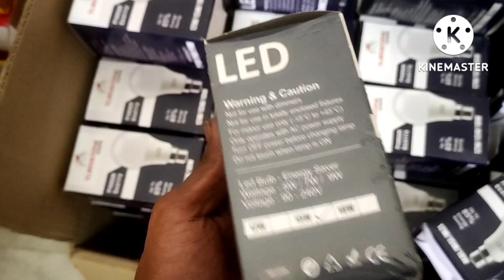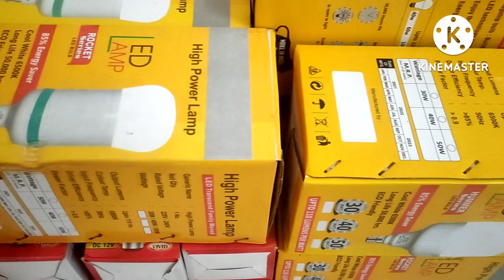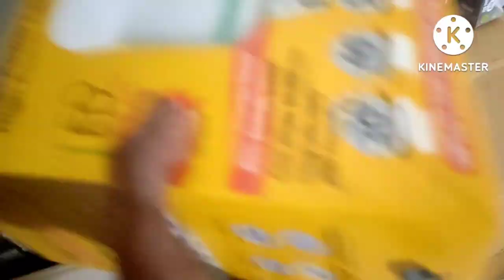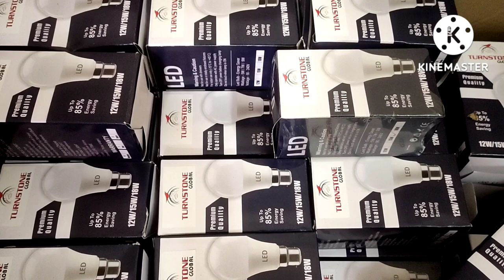LED light wholesale market.LED light raw materials.50 Watt LED light.Alpha dob 9watt Raw materials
number 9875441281.  Company name- SANGHATI LED LIGHT.     Om Tower, Suit - F 1, 36C, B.T.Road, Baranagar,  Kolkata- 700002,  (Infront Of Rabindrabharati University), Between Chiriyamore To Sinthi More. Bus Rout Howrah - Baracpore, 78, 78/1, 234, 214,  from Esplanade, 230 from Sealdah, S9A from Ballygaunge, 222 from Behala. (Bus Stop Rabindrabharati University).
 72 Girish Park North kolkata.700006. West Bengal. ]  [15/07, 11:35 am] SANGHATI  LED : 12w ac dc bulb round driver 4hour Backup
Rs190
7w  Alfa Rs20
9watt Alfa Rs24
12watt alfa Rs30
15watt Alfa Rs35
18watt Alfa Rs40
20watt Alfa Rs45
30watt Alfa Rs60
40watt Alfa Rs70
50watt Alfa Rs75
35watt Alfa Dhoom Rs95/
45watt Alfa Dhoom Rs115/
30w-Alfa Round -Rs70
40w-Alfa Round-Rs80
50w-Alfa Round-Rs90
60w-Alfa Round-Rs100
15watt alfa Ac Dc led bulb Rs135
9watt alfa led bulb Rs42
12watt alfa led bulb Rs65
15watt alfa led bulb Rs75
18watt alfa led bulb Rs95
20watt alfa led bulb Rs100
30watt alfa led bulb Rs210
40watt alfa led bulb Rs250
50watt alfa led bulb Rs270
60w-Alfa Led Bulb-Rs290
9watt Housing Rs12.../Rs1print extra
12/15watt Housing Rs25
18/20watt Housing Rs50
25watt Housing  Rs50 your aluminium body

9watt Driver led bulb Rs54
9watt Driver led bulb warm white Rs56
12watt Driver led bulb Rs90
15watt Driver led bulb Rs96
20watt Driver led bulb Rs140
30watt Driver led bulb Rs260
40watt Driver led bulb Rs295
50watt Driver led bulb Rs350

9watt mc pcb Rs9
9w mc pcb Rs10
12watt mc pcb Rs22
15watt mc pcb Rs25
18watt mc pcb Rs35
24watt mc pcb Rs44
25watt mc pcb Rs45
30watt mc pcbRs70
40watt mc pcb Rs85
50watt mc pcb Rs95
7in 1. Alfa dob colour Rs38
3in 1. Alfa dob colour Rs35

12watt Alfa dob ac dc Rs50
2600mah Bettry Auto cut Rs50
9watt driver Rs25
12/15watt driver Rs40
20 23 25watt  Driver Rs60
Mov..Rs1.50
fuse..Rs1
Solder wire 250g. Rs270
IRON 60WATT. Rs180
CiLcone Tube-Rs180
HI TECH COMPOUND
SANGHATI LED
Puri Driver+pcb.
9w. Rs33
12w. ।. Rs65
15w. Rs68
20w. Rs85
30w. R140
40w. Rs210
50w. Rs230